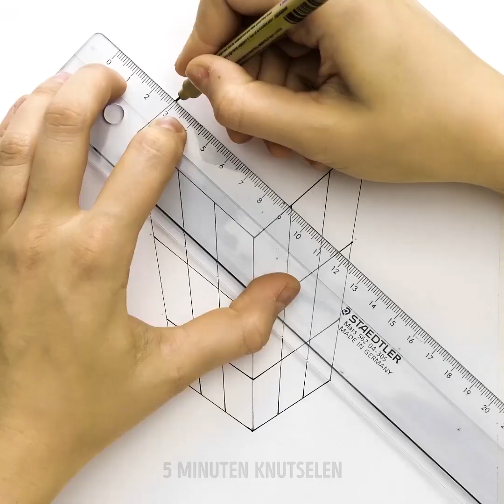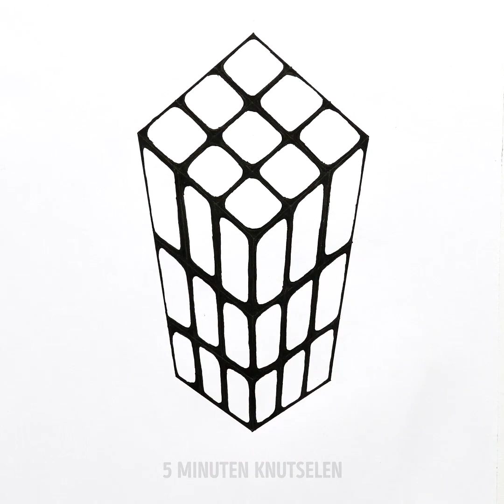24 KLEURRIJKE IDEEËN OM TE ONTSPANNEN NA EEN SLECHTE DAG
HOE TE ONTSPANNEN NA EEN MOEILIJKE DAG

Deze video staat vol met bevredigende ideeën waar je helemaal van gaat houden! Een hobby is de beste manier om vrije tijd door te brengen. Trouwens, hobby is de beste manier om het stressniveau te verminderen. Iedereen die veel werkt en gestrest is, heeft behoefte aan een manier om te ontspannen. Je kunt elke hobby of activiteit kiezen die je leuk vindt. Het is niet nodig om veel geld uit te geven aan een hobby, omdat je een goedkope kunt kiezen. We delen bijvoorbeeld een video met het maken van aardewerk. Aardewerk maken is een zeer ontspannend proces dat veel voordelen voor de gezondheid heeft. Aardewerk maken heeft een hoop mentale voordelen omdat het helpt om zorgen te vergeten en helpt je ook om iets heel moois en stijlvols voor je huis te maken. Je zult in staat zijn om een ​​hele nieuwe crafting wereld te verkennen.

Doodling is een van de goedkoopste hobby's ooit. Je kunt overal, thuis, op het werk of tijdens het reizen doodleukjes maken. Trouwens, doodling en zentangle-kunst is een zeer therapeutisch en creatief proces dat helpt om je emoties in balans te brengen en dagelijkse problemen te vergeten. Doodling heeft veel voordelen: het is een zeer eenvoudige tekentechniek voor kinderen en volwassenen; het is een goedkope manier om jezelf te vermaken en te ontspannen als je uitgeput bent. Alle benodigdheden die u nodig hebt, zijn een pen en een klein vierkant papier. Bekijk onze video en probeer de patronen die we delen te herhalen! Gebruik je fantasie en creëer een meesterwerk! Bovendien kun je wenskaarten voor je vrienden versieren om ze te verbazen!

Vergeet niet om deze bevredigende video met je vrienden te delen!

Timestamps:

04:35 Snoepmaakproces

07:36 Aardewerk maken

10:12 Prachtige plantenbakken

11:28 Hoe versier je cookies

16:51 Ideeën opstellen

5-Minute Crafts officieel Nederlands kanaal.